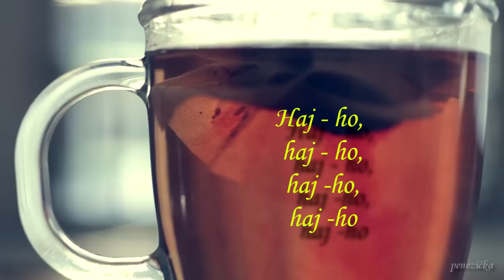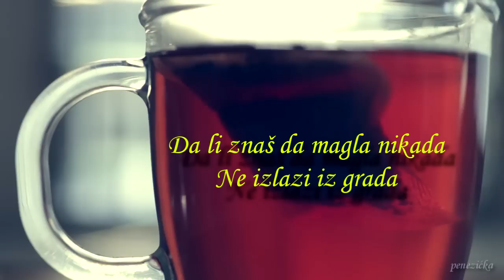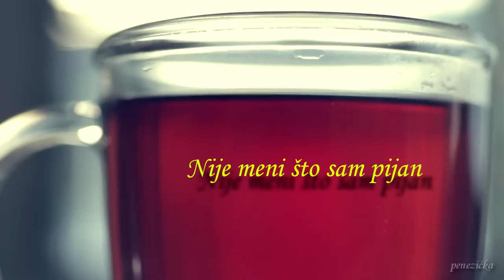Kralj Čačka - Deda Mraz je švorc (tekst)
Kralj Čačka - uživo - za emisiju "KRENI" radija Studio B
Snimano u ATTIC studios